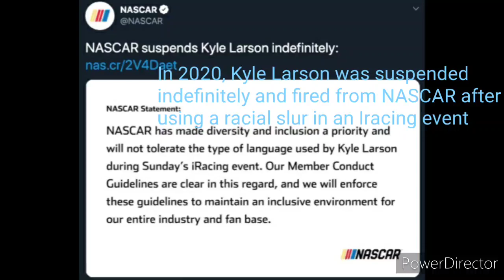Champion Kyle larson (Music Video)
Yes, second chances do happen, and it surely did for Kyle Larson